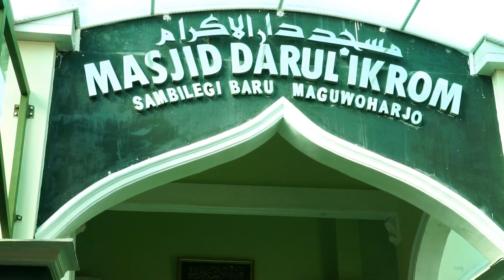Deviani Natalya Masahe Kalimat Syahadat Mualaf Masuk Islam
Prosesi pengucapan dua kalimat syahadat dimulai pukul 16.30 WIB. Deviani dibimbing Mahfud MD dan mengikuti apa yang diucapkan mantan pimpinannya itu. Setelah ucapan syahadat selesai, sejumlah warga dan tamu undangan yang datang mengucap syukur. Tidak sedikit yang memberi selamat kepada Deviana.

"Banyak faktor yang menyebabkan saya ingin memeluk Islam. Salah satunya adalah keseharian Pak Mahfud saat saya masih bekerja di Parampara Praja DIJ, di mana Prof Mahfud MD ketika itu menjadi Ketua Parampara Praja. Dia menunjukkan pribadi yang tenang dan menginspirasi saya untuk memeluk Islam," jelas wanita yang sebelumnya memeluk Kristen Protestan itu.

Deviani juga mendapat cendera mata dari Mahfud MD berupa seperangkat alat salat. Cendera mata tersebut diserahkan oleh istri Mahfud MD usai Deviani mengucap dua kalimat syahadat.Wanita kelahiran Bantul, 23 Desember 1992, yang telah menjadi Pegawai Negeri Sipil (PNS) di Balai Pelatihan Kerja Kementerian Tenaga Kerja di Ternate ini mengungkapkan, setelah resmi memeluk Islam, ia akan mencari guru agama di Ternate untuk membimbingnya menjalankan kewajiban sebagai muslimah